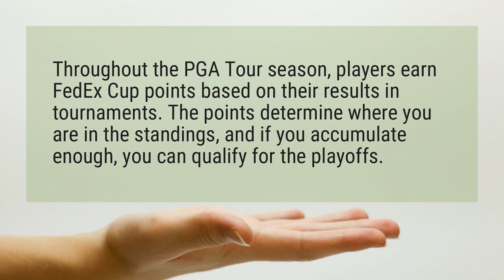How does the Fedex Cup work?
Throughout the PGA Tour season, players earn FedEx Cup points based on their results in tournaments. The points determine where you are in the standings, and if you accumulate enough, you can qualify for the playoffs.